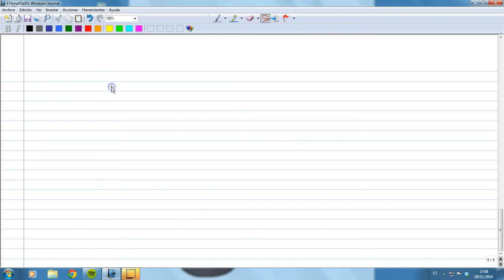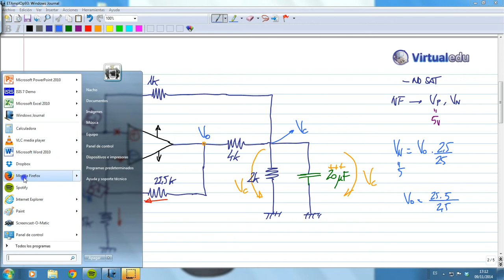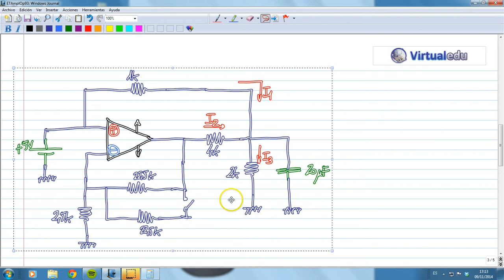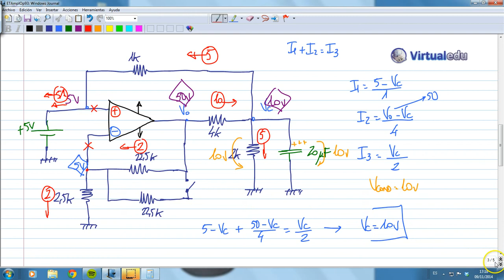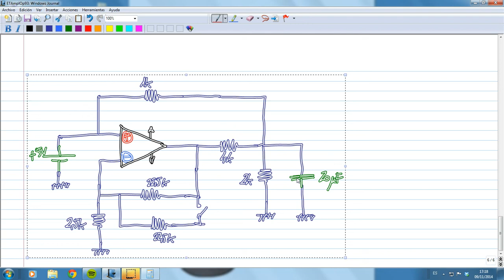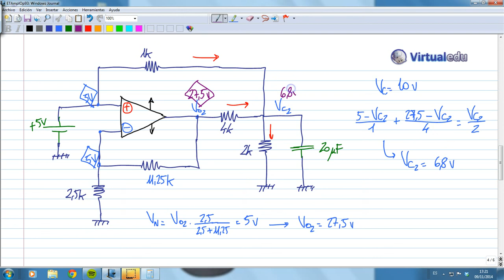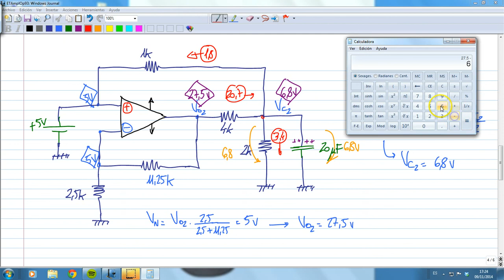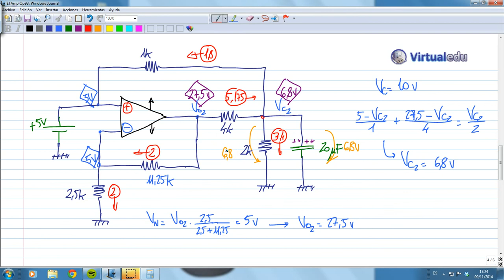ElectroTutorial 628 Op-Amp (93)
Resolución de problemas con Amplificadores Operacionales Op-Amp. Comparador, Amplificador Inversor, No inversor.